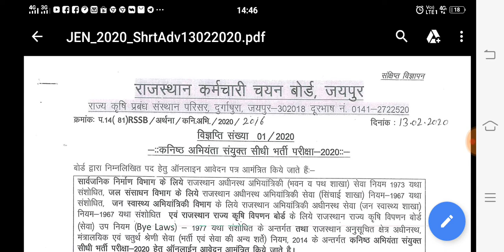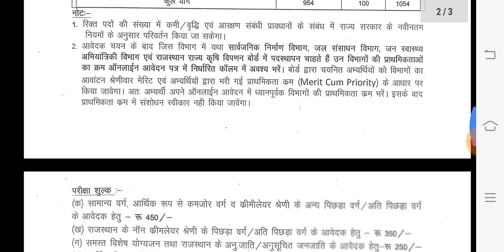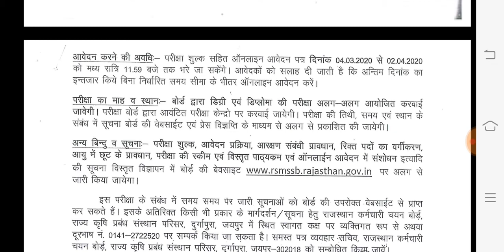Rajasthan New Vacancy 2020 official Notification jari || राजस्थान नई भर्ती 2020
Shiksha Gyan